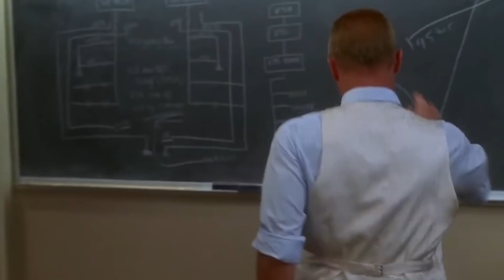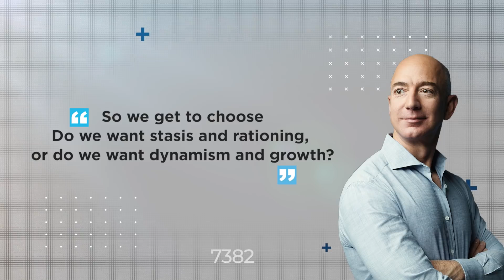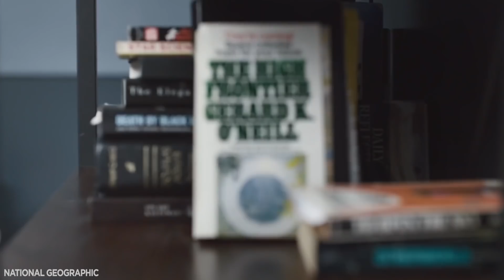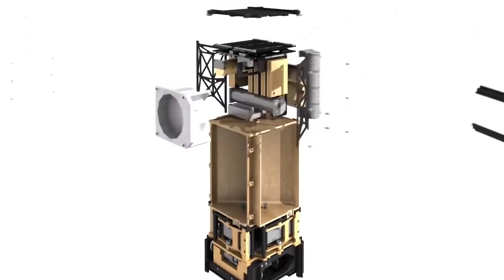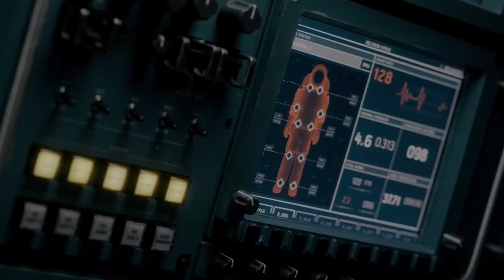How Space Tourism Will Work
Since our primitive forebears first gazed up into the twinkling night sky, human beings have dreamed of what it might be like to move freely among the stars. To be fair, we’ve already made great strides in that direction – progressing, in a few short generations, from rickety semi-powered flights, to those famous dusty footprints left on the moon, and even robotic tyre tracks on the surface Mars.

But for a growing number of visionary scientists and engineers working today, these almighty leaps don’t cut it any more. Our greatest minds are engaged in a colossal struggle, to slip the surly bonds of earth and realise our species’ destiny as a spacefaring civilisation. So today we ask the question – will space travelling ever be possible?